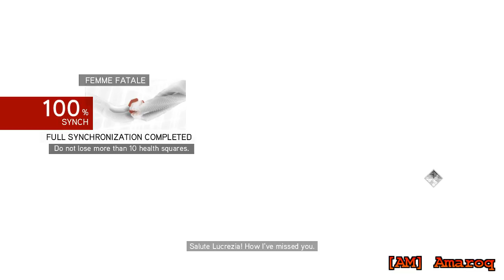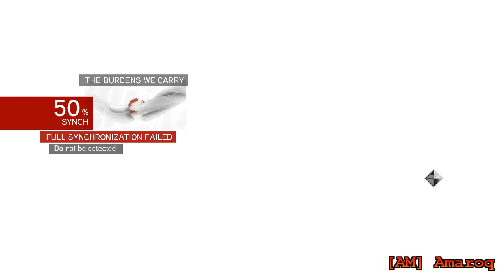Amaroq's first playthrough, AC:Brotherhood (PC) part 11